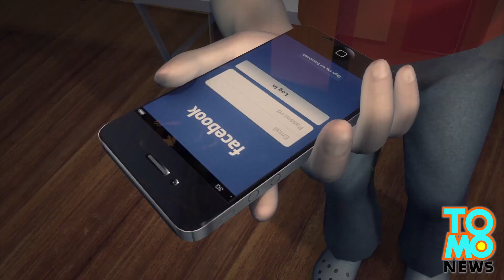Batang babae, niligtas ang buhay ng kanyang ama, sa pamamagitan ng Facebook!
Babae, niligtas ang kanyang ama mula sa nahulog na puno, dahil sa isang bagyo -- sa pamamagitan ng pag-post ng video sa Facebook!

Ang mabilis na pag-isip ni Brianna Vance ang nakaligtas sa buhay ng kanyang ama, at dalawa nitong kaibigan, matapos silang madaganan ng puno na nahulog dahil sa malakas na bagyo.

Logan County, West Virginia. Nagfe-Facebook si Brianna gamit ang kanyang iPhone, habang nasa labas ng bahay ang kanyang ama, kasama ang dalawang kaibigan, nang biglang bumagyo.

Natamaan ng kidlat ang isang puno, at natamaan nito ang mga lalake; naipit sa ilalim ng puno ang ama ni Brianna.

Wala silang landline, at hindi sila makatawag gamit ang cellphone, pero nagkaroon ng ideya si Brianna: ginamit niya ang Facebook para mag-post ng mensahe at humingi ng tulong...at may nagtawag ng 911 para sa kanya!

Ang ama ni Brianna na si Gregory ay nabalian ng dalawang buto, pero nagpapagaling na siya sa bahay. Sabi niya, ang pagligtas sa kanya ni Brianna ang pinakamabuting regalo itong Father's Day!